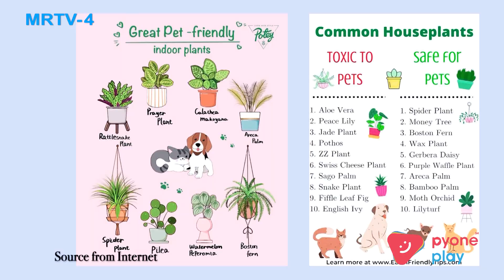ခင်ပျိုမဒီ | Plants- Toxic to pets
ချစ်စရာကောင်းတဲ့ 🐶🐱  Pets လေးတွေကိုမွေးထားတဲ့အိမ်တွေမှာဆိုရင်
စိုက်လေ့စိုက်ထရှိတဲ့အပင်တွေထဲကမှ  ဘယ်အပင်လေးတွေက 🐶🐱 Pets လေးတွေအတွက် Toxic ဖြစ်စေလဲ..
ဘယ်အပင်လေးတွေက  🐶🐱 Pets လေးတွေအတွက်အဆင်ပြေမလဲဆိုတာ ကြည့်လိုက်ရအောင်နော်...